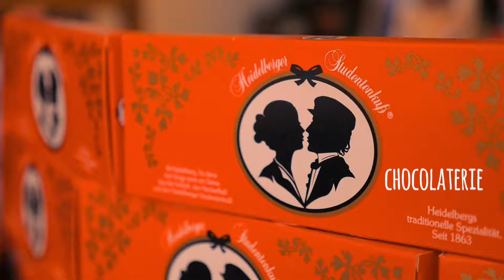Road trip dans le Bade-Wurtemberg : Mannheim, Heidelberg et Heilbronn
🇩🇪🍺 Et si on partait en vacances ou en week-end chez nos voisins allemands ?

Voici la vidéo de notre road trip dans les villes de Mannhein, Heidelberg et Heilbronn
Bon à savoir : elles se trouvent toutes dans le Bade-Wurtemberg, juste à côté de chez nous.
Créative, romantique ou gourmande, elles sont surprenantes.
On a kiffé (grave) !